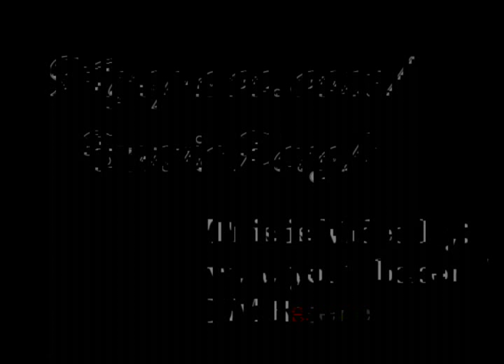Sonia Leigh "1978 December"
Sonia Leigh performed this song at Zoey's in Ventura in may 2008.

Click on "View in high quality" under Views for enhanced video clarity.